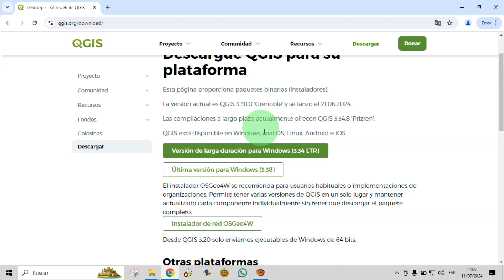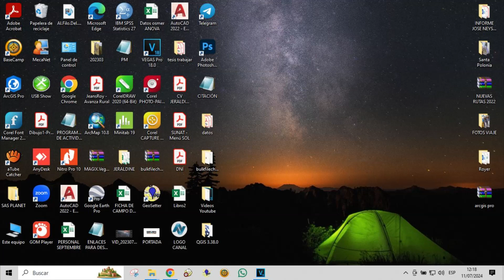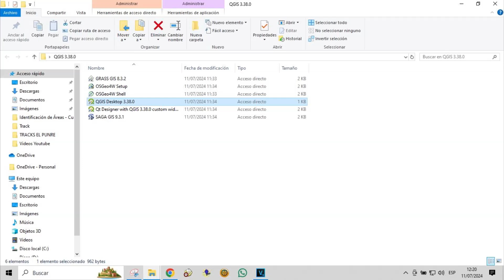Descargar e instalar QGIS gratis ultima versión